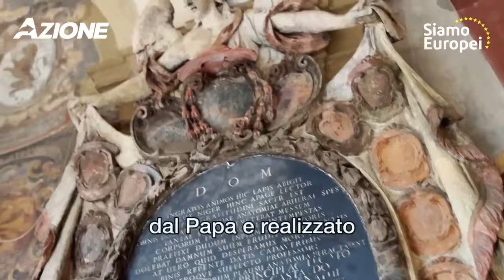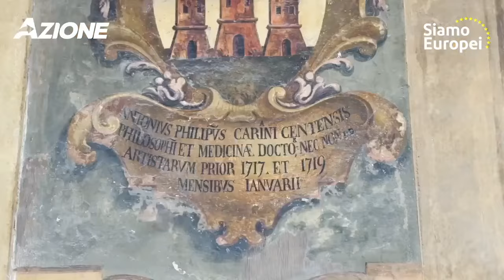Calenda - SiamoEuropei (20.01.24)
SiamoEuropei non solo perché abbiamo fondato l’UE, ma perché molti dei valori europei sono nati in Italia. Ad ogni tappa di questa campagna elettorale ne mostreremo le tracce.… (20.01.24)